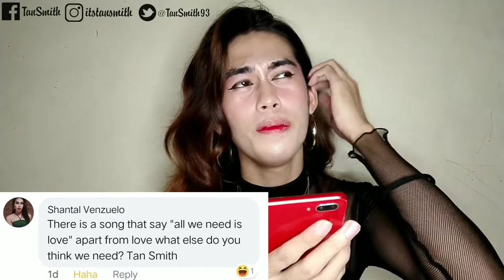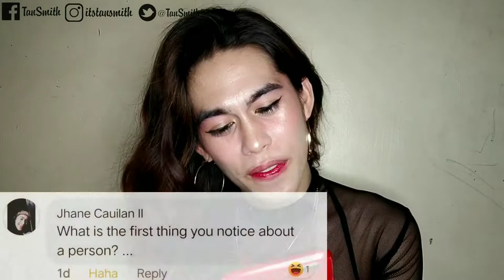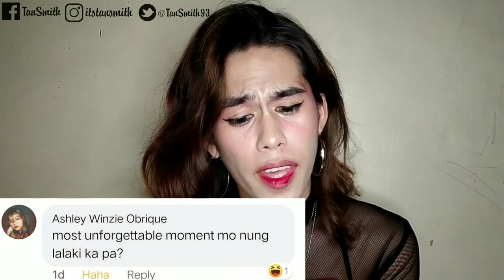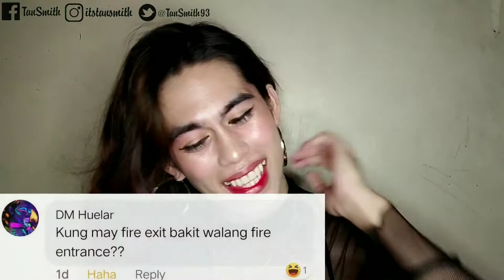ASK ME ANYTHING | Q & A w/ FUNNY QUESTION LAUGHTRIP TO GUYS by TanSmith Vlog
Love you all MHWA MHWAAA MHWAA💋💋💋